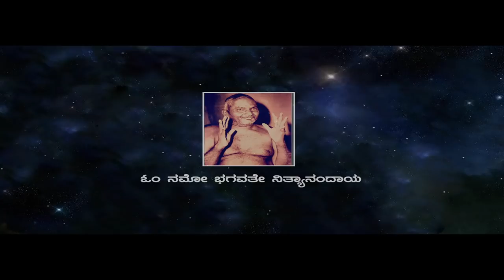SHIVADHOOTHE GULIGE | TULU DRAMA TRAILER | VIJAYKUMAR KODIALBAIL | SATHISH PATLA | SWARAJ SHETTY.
KALASANGAMA PRESENTS
DIRECTOR : VIJAYKUMAR KODIALBAIL
ACTOR : SWARAJ SHETTY
SINGER : YAKSHADHRUVA SATHISH PATLA
MUSIC DIRECTOR : A.K VIJAY KOKILA

FIRST PLAY DECEMBER 26 TH , MANGALORE